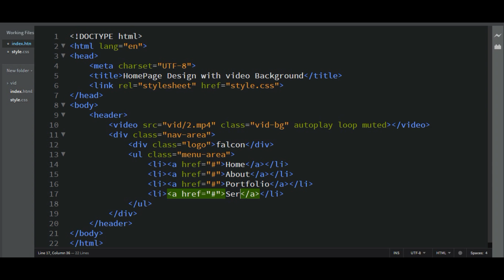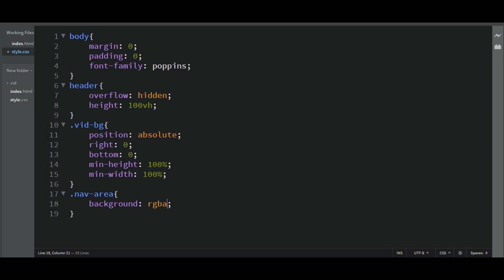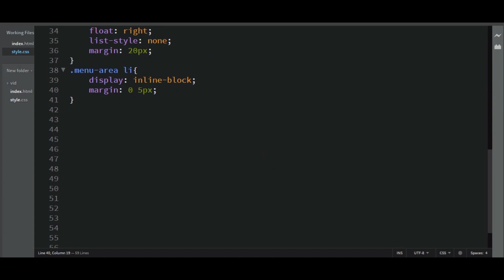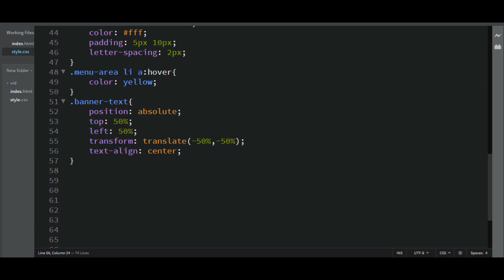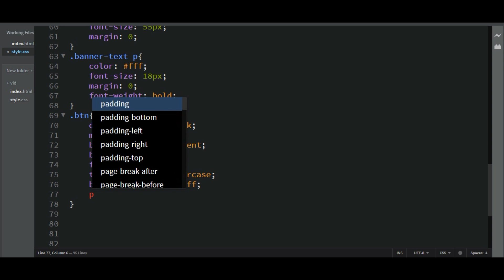Homepage Design with Video Background using HTML & CSS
In this video, we will see how to make a full-screen video background in HTML CSS, HTML CSS video background.

Image Credit :
Pexels